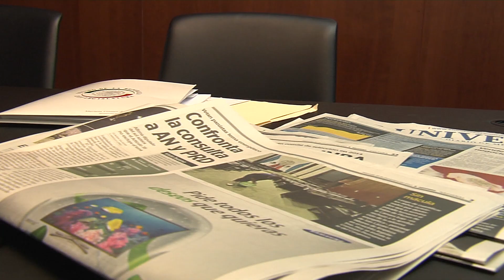Mariana Gómez Del Campo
Alberto Tavira  presenta  en Los Despachos del Poder a la Senadora del PAN ,  Mariana Gómez del Campo. Conoce sus actividades como Senadora y  descubre  algunos de los secretos que guarda en su despacho en el Senado de la República.@DespachosPoder